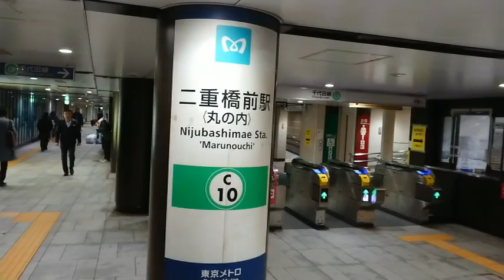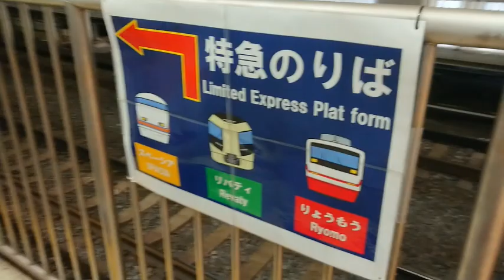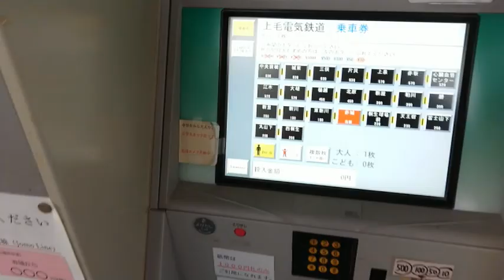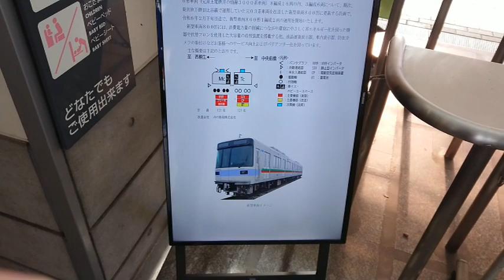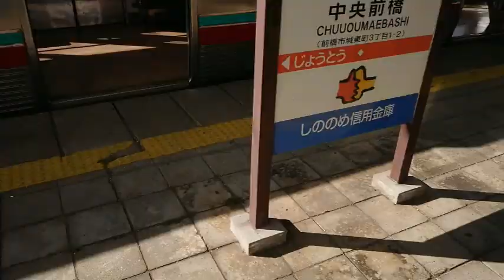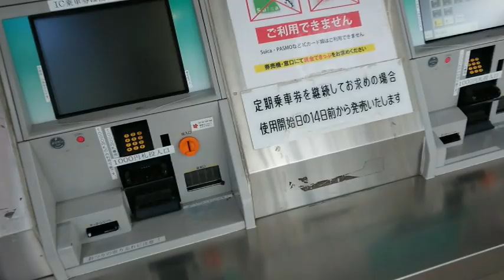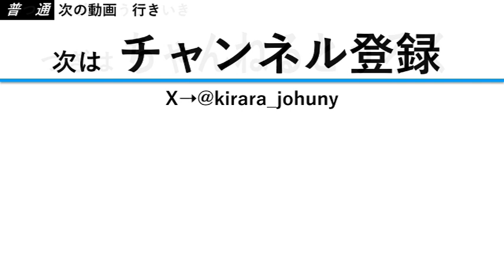東京駅からJR以外の私鉄，公営，第三セクター，一般路線バス，徒歩で関東の県代表駅を目指せ！【前橋編】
東京は大手民鉄が発達しており，隣県のみならず広大な範囲で私鉄がカバーしているため，JRを使わずともいけるのではないかと思い，やってみました。

OP　Turn the Switch On（Keido Honda / DOVA-SYNDROME）
ED　電車走行中1（効果音ラボ）